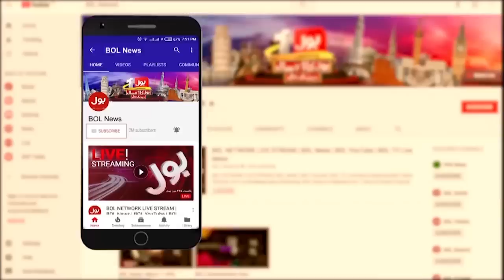Ali Zaidi Big Statement About By Election 2022 | NA 245 Election | Imran Khan PTI vs Imported Govt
Ali Zaidi Big Statement About By Election 2022 | NA 245 Election | Imran Khan PTI vs Imported Government | Breaking News